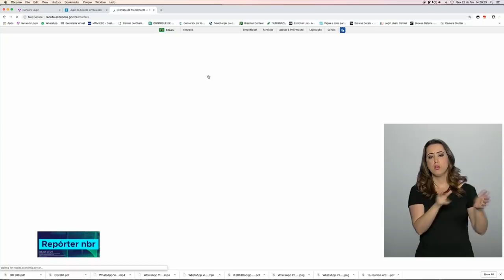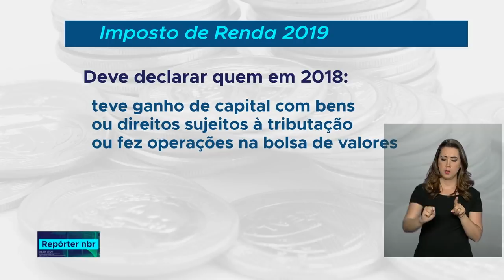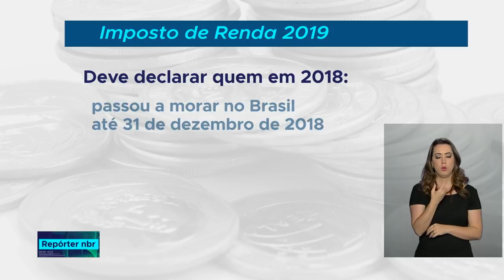Receita anuncia regras da Declaração do Imposto de Renda 2019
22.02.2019 - Começa no dia 7 de março, logo depois do Carnaval, a entrega da declaração do Imposto de Renda e este ano tem novidade! Um dia após a entrega da declaração, o contribuinte já vai saber se ficou  alguma pendência com a Receita.